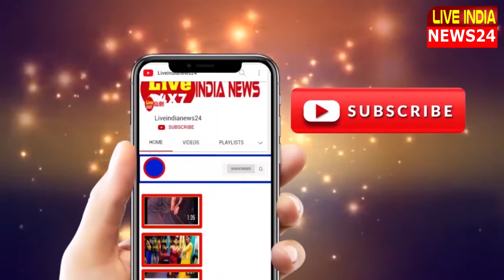सामाजिक सौहार्द बनाते हुए हमें आगे बढ़ना है- प्रियंका अग्रवाल, अधिवक्ता Liveindianews24